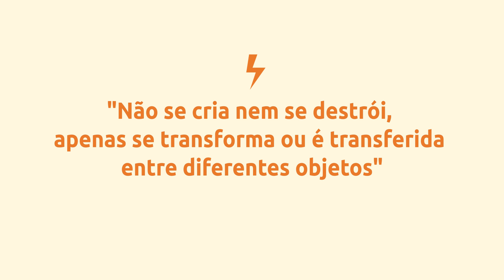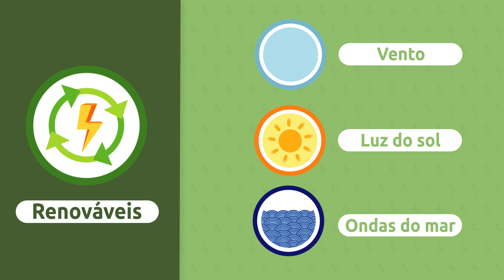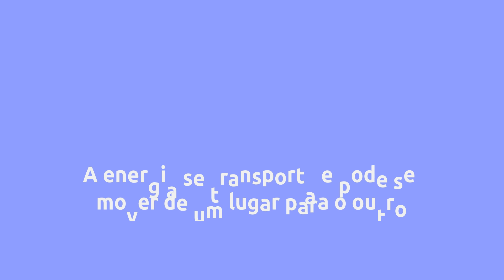O que é a energia? - Tipos de energia para crianças - Energias renováveis e não renováveis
Vídeo educativo para crianças, no qual vão aprender o que é a energia, quais são as suas propriedades e que tipos de energia existem. Elas vão entender por que a energia se transforma, se transfere, se transporta e se armazena e verão a diferença entre energias renováveis e não renováveis. Além disso, vão descobrir vários tipos de energia: a energia térmica, a energia mecânica, a energia elétrica, a energia química, a energia eólica, a energia luminosa e a energia hidráulica. Recurso excelente para o ensino fundamental.